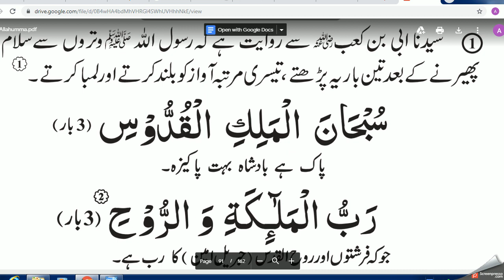witr ke baad ki dua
Dua e qaneet#quran#holy quran#namaz
witr ki dua

witr ki dua in hindi

witr ki dua ahle hadees

witr namaz ki dua in hindi

tarabi ke baad ki dua